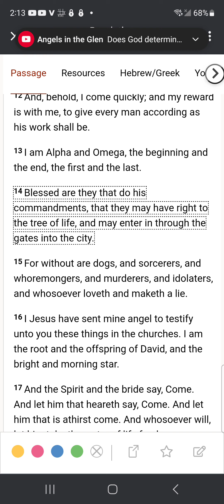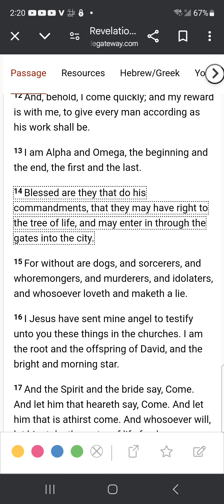Distinctions in the LAW